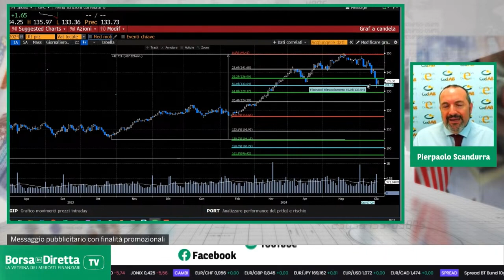Scandurra: banche, i livelli in focus sull'EuroSTOXX Banks